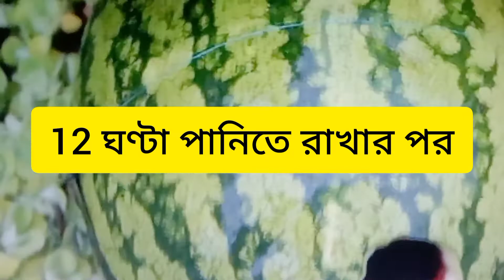কিভাবে সহজ ভাবে তরমুজ দিয়ে মাছ ধরবেন।How to catch fish with watermelon in an easy way.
এটি একটি কৃষিভিত্তিক ইউটিউব চ্যানেল,
যেখানে কৃষকের সকল প্রকার অবস্থান তুলে ধরা হয়।

আসুন আমরা একে অন্যের পাশে দাঁড়াই।

আপনি যদি আমাদের এই চ্যানেলে নতুন হয়ে থাকেন,

আমাদের আরও একটি ইউটিউব চ্যানেল আছে,
যেখানে গরীব অসহায় দরিদ্র অসুস্থ মানুষকে সহযোগিতা করা হয়।
নিচের লিংকে প্রবেশ করেন দেখতে পারবেন।

সহজ পদ্ধতিতে মাছ চাষ করতে চাইলে আমাদের সাথে যোগাযোগ করুন
আমরা সকল প্রকার পরামর্শ দিয়ে থাকি।

যেকোনো ভালো মানের মাছের পোনা সংগ্রহ করতে আমাদের সাথে যোগাযোগ করুন।